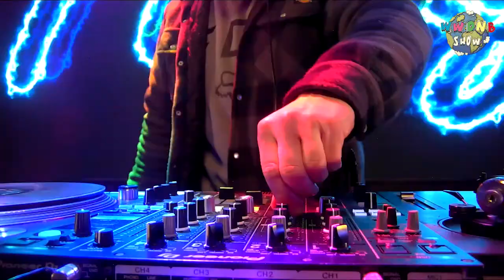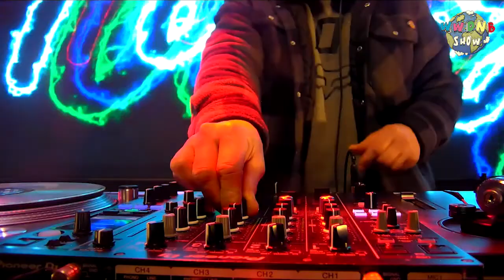DJ FORDY OLD SKOOL VINYL SET (FULL SET)